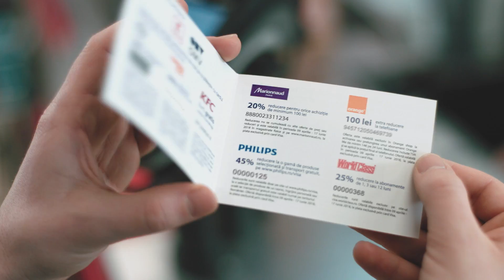Te răsplătim la fiecare plată (Kaufland)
Plătește până pe 20 mai 2018 cu cardul tău Visa la Kaufland sau OMV și primești un voucher cu super oferte.